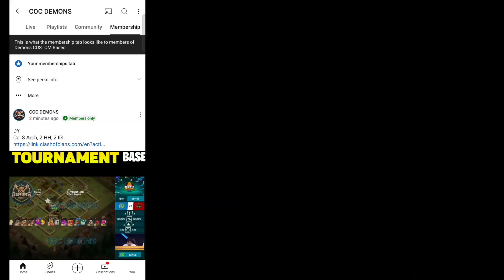TOP 10 Best TH16 LEGEND BASE LINKS at +6000 Trophies in 2024 | Clash of Clans Base Layouts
Hey Guys in this video I am going to share same TH16 Base Link For war legend cwl push you can use this bases anywhere And if You like must share to Your coc friends also

ᴅɪsᴄʟᴀɪᴍᴇʀ